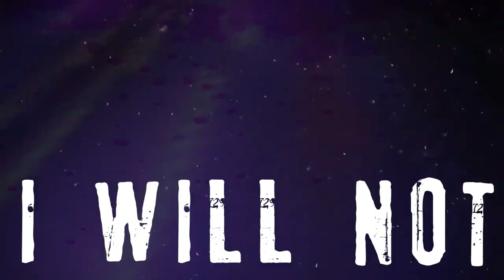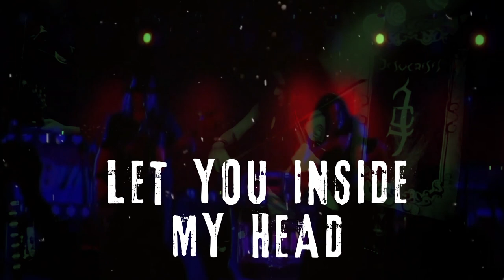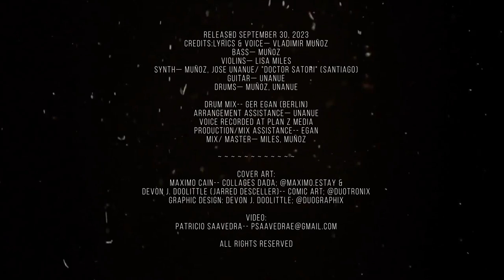JESUCRISIS -- Mass Media Slave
Mass Media Slave -- Exclusive Single released Sept. 30, '23 at jesucrisis.bandcamp.com

Produced by Patricio Saavedra & Jesucrisis

Original hybrid Single cover art by Maximo Cain and Devon J. Doolittle